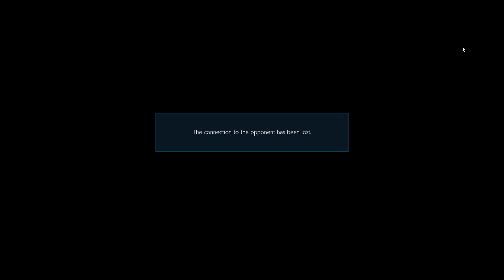Steve (me) Vs Kazumi | Ranked | Do not Watch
Just don't. It is painful.